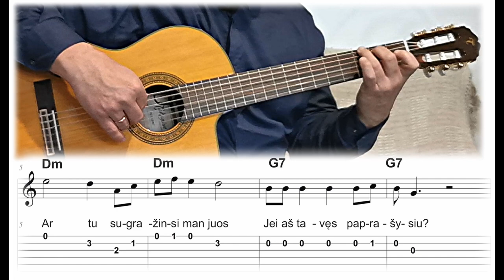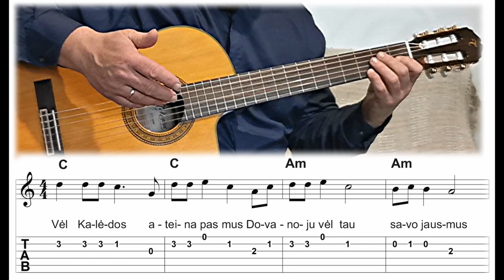Gitaros pamoka 🎸 Last Christmas - Prisimenant Kalėdas. TAB, Akordai, Natos. Mokomės groti gitara!